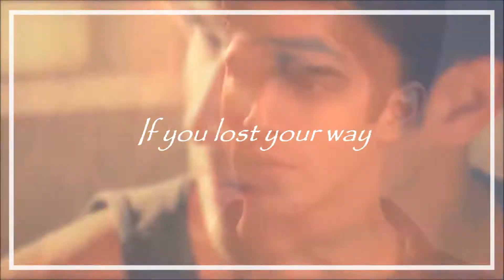►Scott and Lydia // '' Their Friendschip "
teen wolf
Lydia and scott
song: Safe By Westlife
program: Pinnacle, Movie Maker